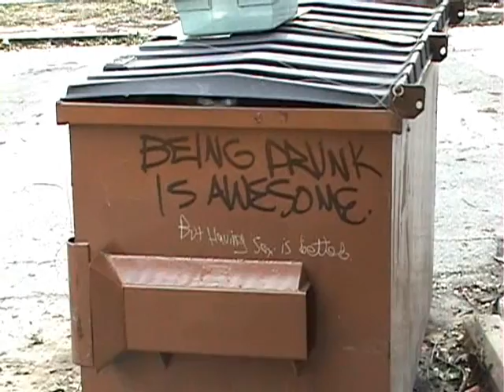Hurricane Rita, As Viewed from Houston